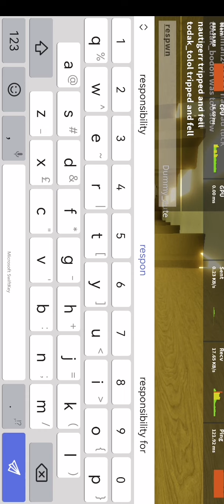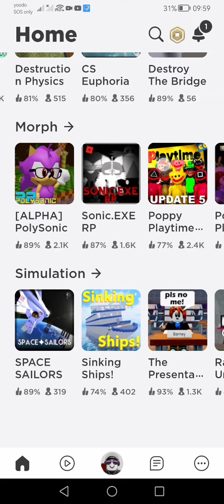roblox sanic chase [🚉SUBWAY] funny moments